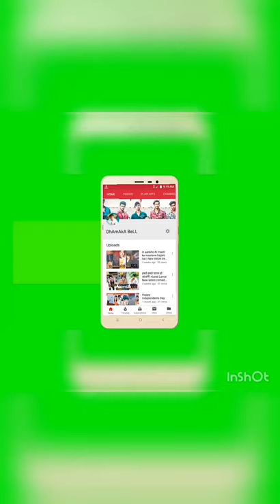Vigo video |Tiktok girls Dance video |vigo bhabhi | bhabhi ka tandav |Girl reactions Vigo part-2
Most Beautiful girl on Vigo video part 2

Keep supporting
Be happy & Be safe.